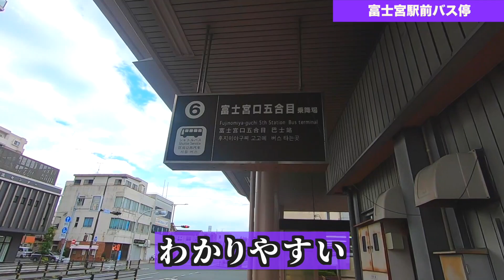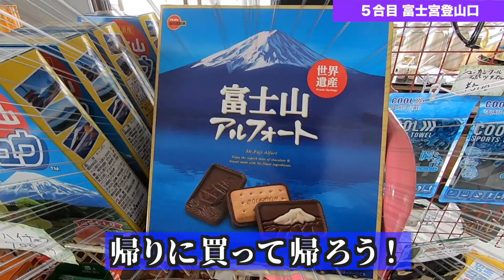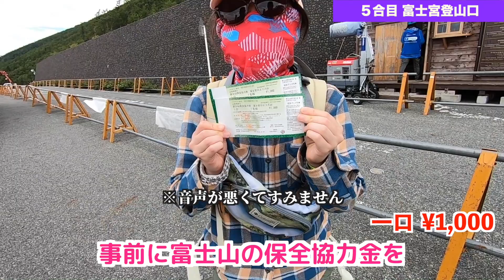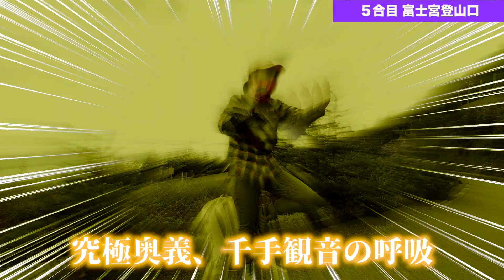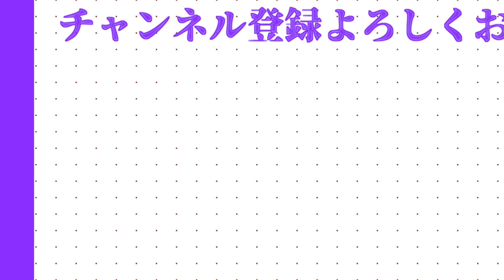富士山登山#01｜5合目富士宮口からプリンスルート夫婦登山 Mt.Fuji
福岡の登山初心者夫婦、念願の富士登山に挑みました！
初めて見る富士山の大きさに大興奮(≧∀≦)
富士宮駅前からシャトルバスで5合目富士宮登山口に向かいました。
標高2,500mなんて行ったこと無い世界でしたのでこれまた仰天。
登山開始2時間前に高地順応スタンバイ！元気に登り始めました♪

富士山登山#02｜宝永山からの馬の背！プリンスルートは最高だった！山小屋グルメ富士宮やきそばも堪能 Mt.Fuji
富士山登山#03｜にか奴亭三助 師匠 の防犯落語 !^ ^! 3,090mの山小屋で即興寄席！！！わらじ館 Mt.Fuji Rakugo
富士山登山#04｜ご来光に剣ヶ峰！最高の天気で富士登山！わらじ館からの御殿場・プリンスルート大砂走りも楽しかった＾＾ Mt.Fuji

＝＝＝＝＝にょぼスポット＝＝＝＝＝
【富士宮市】
富士登山の玄関口、B級グルメ富士宮焼きそば発祥の地！
お野菜も海の幸も美味しいのどかな街です。
富士宮駅の近くには富士山本宮浅間大社があります。

【5合目富士宮登山口】
標高 約2,400m,山頂までの標高差約1,300m。
数ある富士山の登山口の中でも標高が高い登山口です。
宝永山遊歩道を経由してプリンス(御殿場)ルートへ抜けることもできます。

＝＝＝＝＝にょぼサービス＝＝＝＝＝
【やまどうぐレンタル屋】
登山道具を一式レンタルできるショップです。
にょぼ旅は大砂走り用のゲーターをレンタルしました。

少人数で富士登山や南アルプス（赤石岳・悪沢岳・聖岳・光岳など）、八ヶ岳・天城山などの日本百名山巡りをされている方のガイド付登山や、沼津アルプス・愛鷹山・箱根山・伊豆の山々を中心にガイドされています。
今回ご一緒したガイドの久保田さんは紳士的でお茶目なお人柄でパーティーはすっかり和気あいあいとした雰囲気になりました＾＾

富士山の登山道、トイレの管理などはとてもコストがかかります。
美しい富士山保全のためにょぼ旅からもご協力お願いいたします。
静岡ではコンビニから寄付すると電子マネー、クレジットカードで決済できます。
登山口でいただける記念缶バッチは西暦も入っていて、いいお土産になりますよ☆

富士山のお写真ご提供いただきました！
電車に詳しい旅好き、写真好きな殿方です。

☆＝＝＝＝＝＝＝＝＝＝＝＝＝＝＝＝＝＝＝＝＝＝＝＝＝＝＝＝＝＝＝＝3
★にょぼ旅について★
福岡在住の旅好き夫婦がお届けする旅チャンネルです(・ω・)♡(・ω・)
世の中いろいろございますが！クスッと笑っていただけるような動画を配信中♪

夫♂ぽめ
野球・プロレス・相撲・落語・筋トレが好きな旅好き。
なんでも器用にこなすタイプ。

妻♀アイリーン
読書・アート・デザイン・オカルトが好きな旅好き。
ムードメーカータイプでうっかり村の村長。
☆＝＝＝＝＝＝＝＝＝＝＝＝＝＝＝＝＝＝＝＝＝＝＝＝＝＝＝＝＝＝＝＝3

【写真引用】
噴煙をあげる桜島のフリー素材
ゲイター　フットカバー　ショートスパッツ